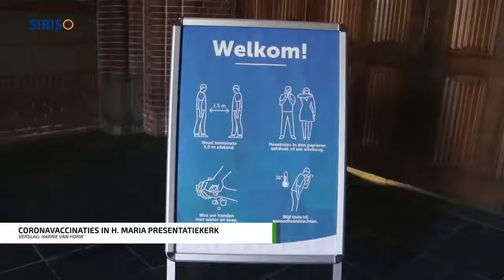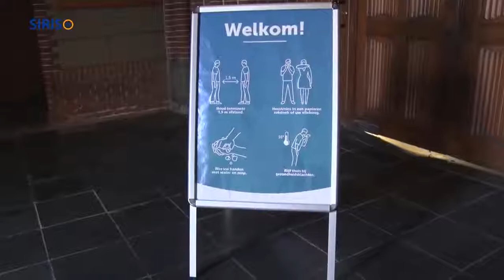Asten Nu Start coronavaccinaties in Astense kerk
Op vrijdagmiddag 26 februari ging in de Heilige Maria Presentatiekerk in Asten het vaccinatieprogramma van start voor inwoners die geboren zijn in 1956 en 1957.

De kerk is logistiek gezien een ideale plek om coronaproof het vaccinatieprogramma uit te voeren.

Burgemeester Anke van Extel-van Katwijk en pastoor Steijaert waren aanwezig bij de eerste vaccinaties.